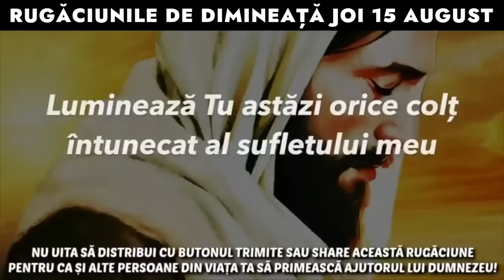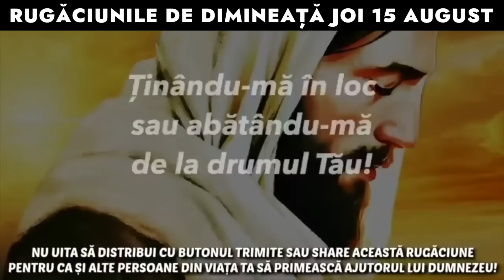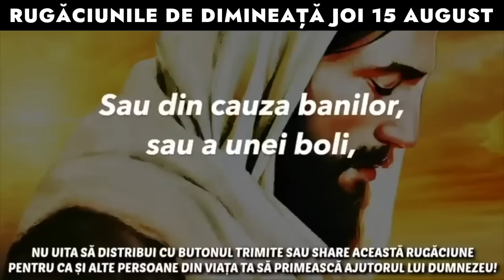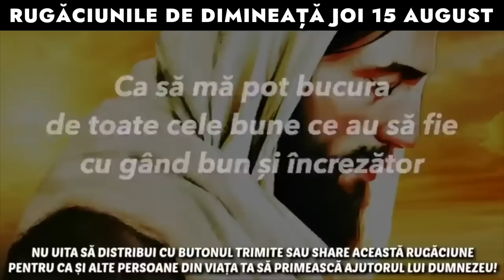Rugăciunile De Dimineață Joi 15 August 2024 🙏 Ascultă-le În Fiecare Zi